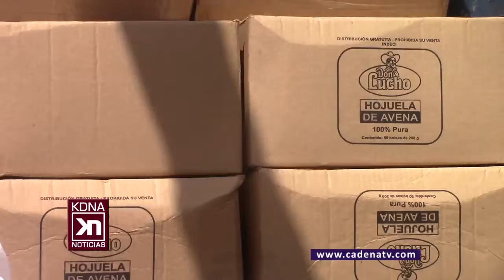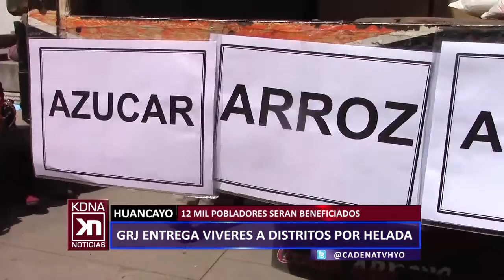HUANCAYO: DEFENSA CIVIL TRAE AYUDA PARA ÉPOCA DE "HELADA"